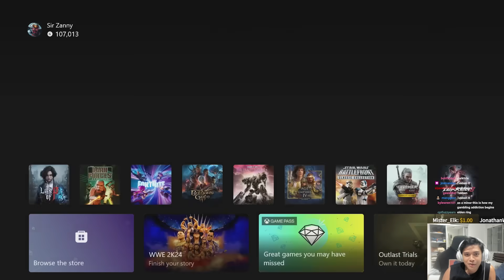I found my nemesis in Armored Core 6 ranked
Molly vs. Bone name a more iconic rivalry I'll wait